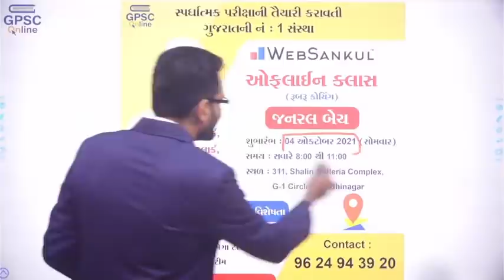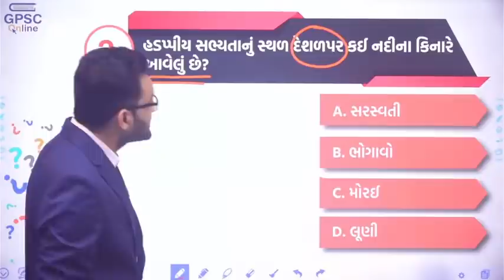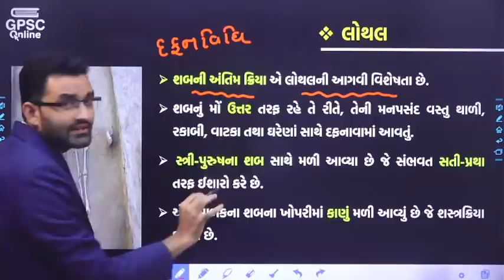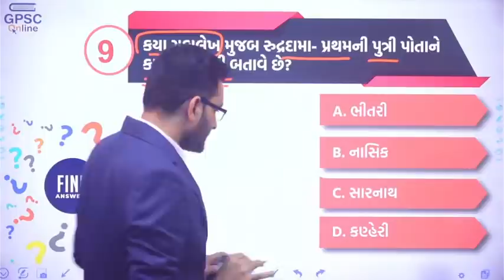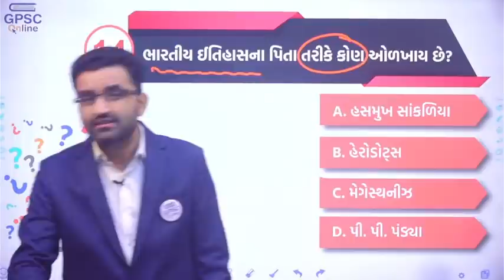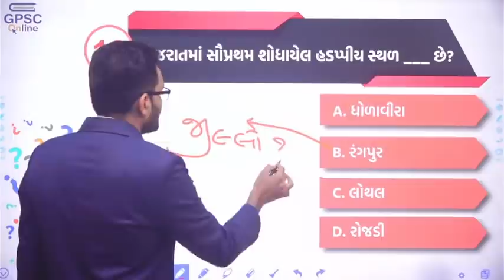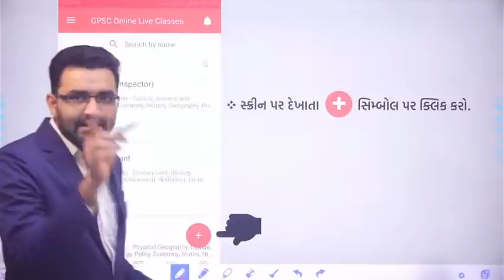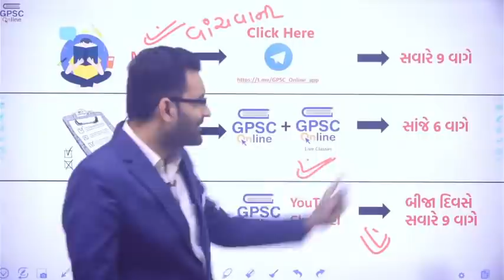Constable Test Solution | Day 1 | ગુજરાતનો ઇતિહાસ | Gujarat History | GPSC Online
પૂછી લેવું )
- 500+ ટોપિકવાઇઝ ટેસ્ટ,સોલ્યુશન અને રેન્ક સાથેનું એનાલિસિસ